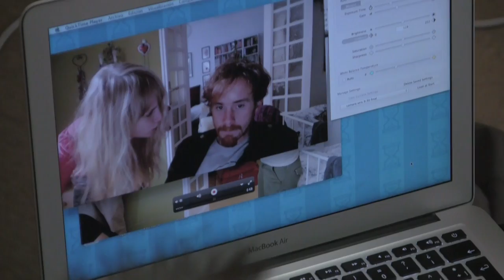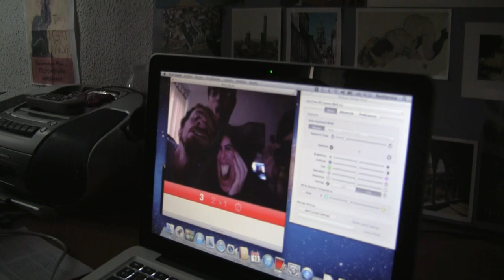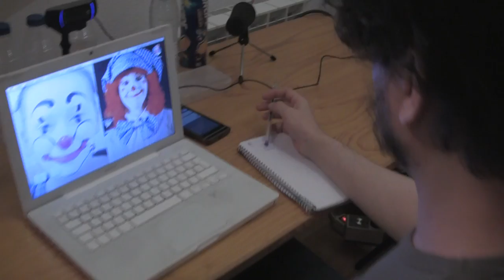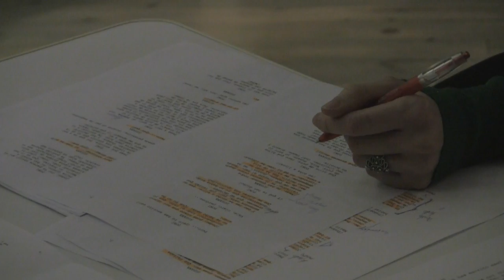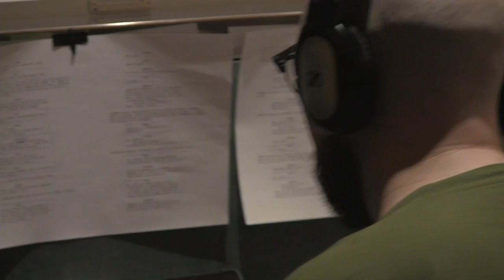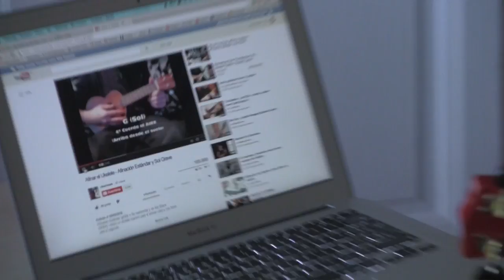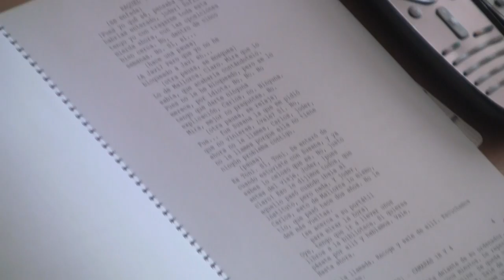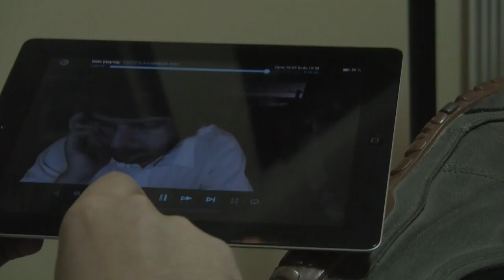Todos tus secretos: Cómo se hizo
Un making of de Néstor F.